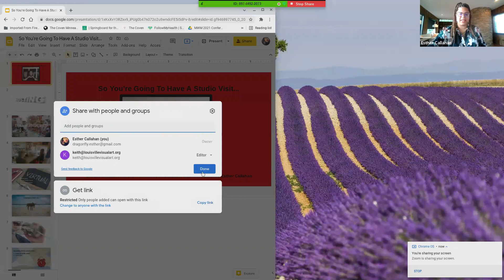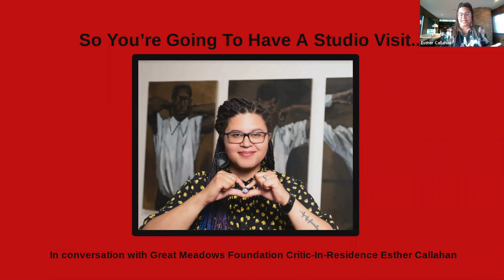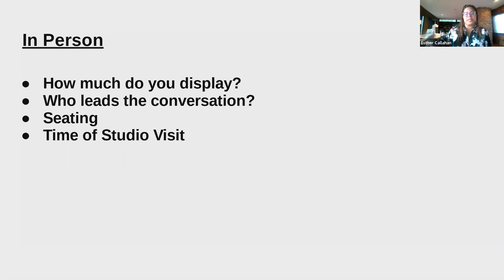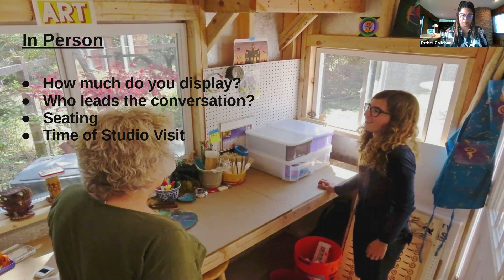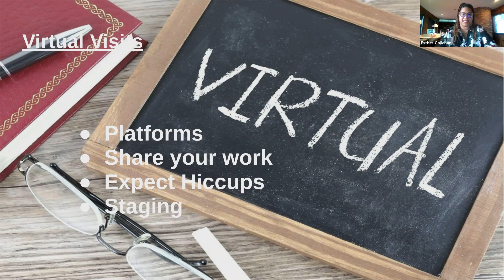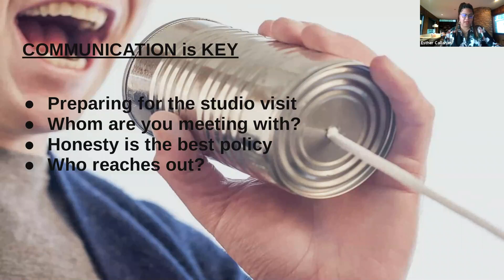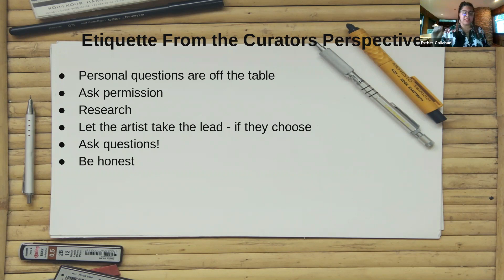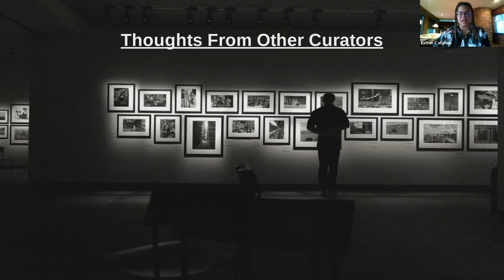Artists Resource Series: So You're Planning A Studio Visit...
Great Meadows Critic-in-Residence, Esther Callahan, provides dos and don'ts for artists preparing to show their work to a curator, critic, or gallerist.

This webinar was held on October 20, 2021. Thank you to Brook Smith and the Great Meadows Foundation for making this webinar possible.